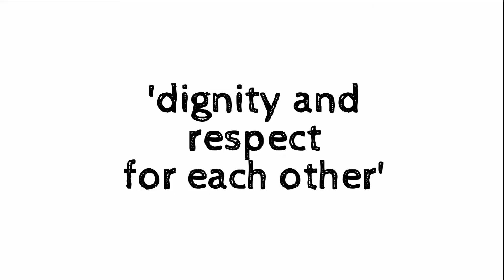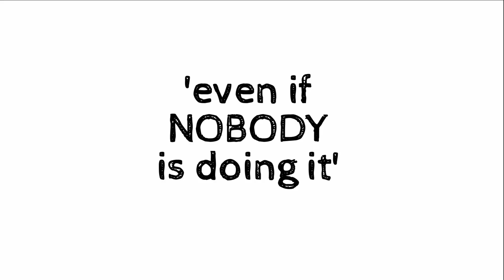John Schanke - Stop The Rapist (Spoken Word Advocacy Video)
PUTTING RAPE ON FULL BLAST.
A spoken word presentation inspired by the 'STOP THE RAPIST' soundtrack. This presentation was performed by amazing and passionate young women and girls advocates in Sierra Leone. Including: (in order of appearance):
Sudie Austina Sellu
Hulda Imah-Paul
Ziporah Hawa Moriba
Jeneba Marah
Elizabeth Agatha Mousa-Conteh
Glynnis Cummings John (Represented by Fatmata Borbor).

Sierra Leonean born entertainment superstar, record producer, writer, live performer and lead vocalist - John Schanke, created an anti-rape song (STOP THE RAPIST) that will be the next best thing you hear on rape. This song has turned up the volume on rape, and will encourage citizens, government and development partners to step-up, in the fight against rape in Sierra Leone.

Video directed, shot and edited by content creator - Prince M Kenneh

PUTTING RAPE ON THE AGENDA.
With the alarming rate of rape occurrence in Sierra Leone, it seems like our women and girls are under attack. Join us to increase awareness and inspire action through music.  Share this online invite and share our videos, so together we can put rape on the agenda.

With thanks to:
1).

3).

Drone shots by an amazing drone pilot and Youtuber known as Issa Din K - Follow